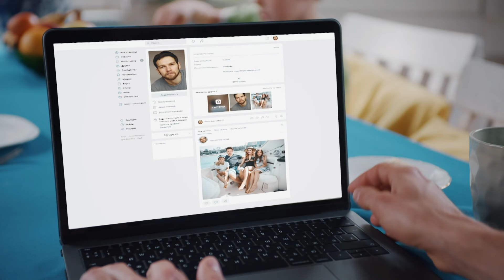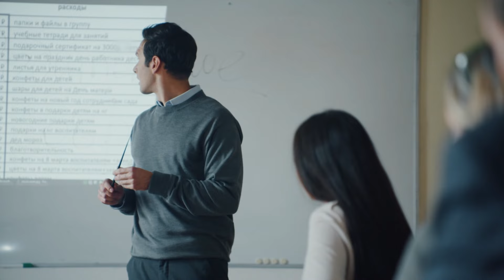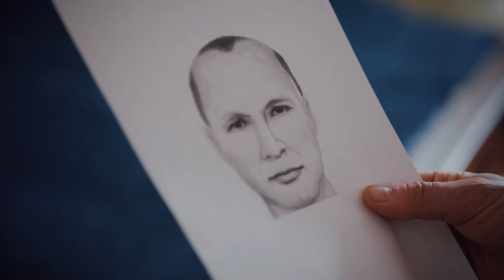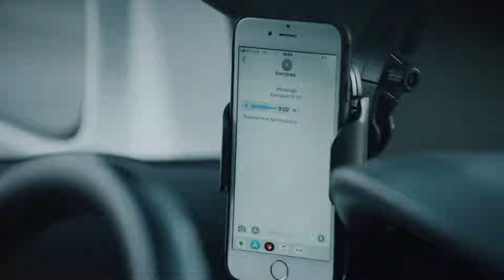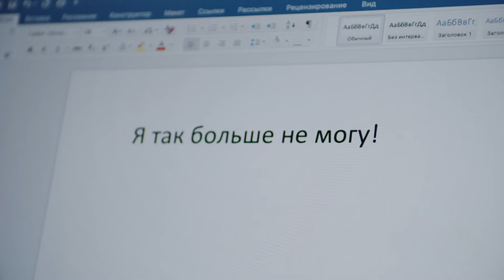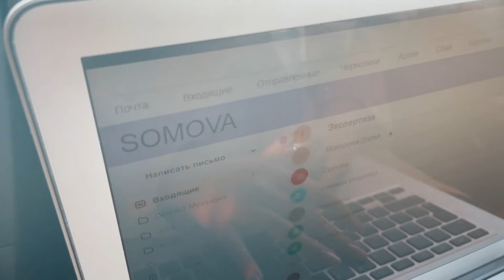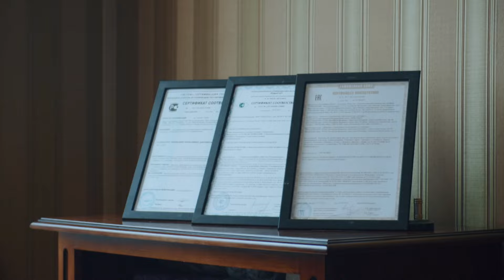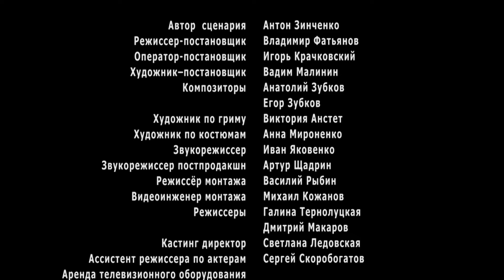Домохозяйка работает круче матерого опера! Криминальный детектив. Чувство правды - все серии подряд.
Домохозяйка Наталья Ласточкина выходит на работу после длительного перерыва. Поступок вынужденный — муж несколько месяцев сидит без работы. Работа у Натальи, скажем так, напряженная. Она — следователь по особо важным делам. В первый же день Ласточкина сталкивается с убийством, совершенным с особой жестокостью. Ласточкиной приходится тяжело: за годы уютной семейной жизни героиня забыла, как выглядит труп в луже крови. Оперуполномоченные и эксперты смотрят на героиню с улыбкой. Все надеются, что скоро она вернется к своим борщам. И больше всех — она сама.

В главных ролях:
Екатерина Копанова
Алексей Макаров
Михаил Мартьянов
Софья Щербакова
Малика Лапшина
Ольга Битюкова
Олег Филипчик
Петр Грезев
Майя Вознесенская
Константин Исаев

Страна- Россия
Жанр- детектив
Режиссер- Владимир Фатьянов
Сценарий- Антон Зинченко